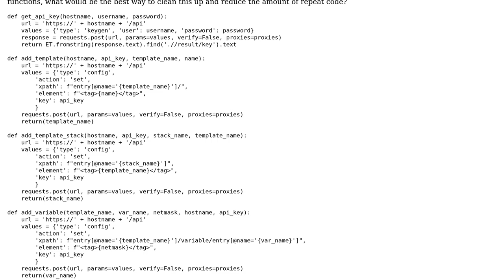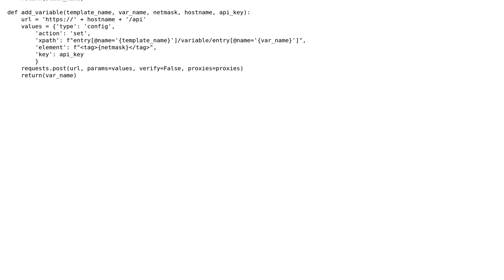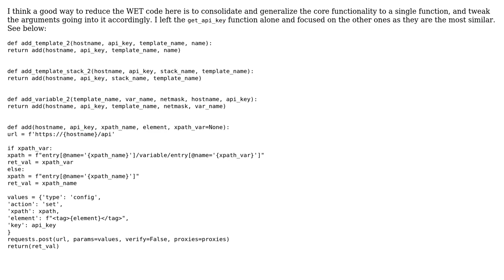Code Review: What is the best way to make this code dry?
With thanks & praise to God, and with thanks to the many people who have made this project possible! You are responsible for your own actions.